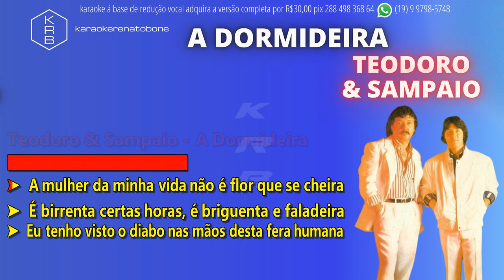A DORMIDEIRA - TEODORO & SAMPAIO - PLAYBACK DEMONSTRAÇÃO